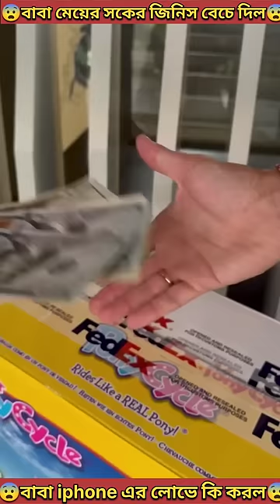বাবা মেয়ের🥺সকের জিনিস 😨বেচে দিল | The father sold his daughter's socks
IMPORTANT NOTICE:-
these all things are copyright. We just
Edited and published to audience for Entertainment & education purpose
only.
If you are an author and distribute your copyright
personal use tips the balance in favour of fair up CFse.
REQUEST:

We do not own all the material we are posting on this
NOTE:

please don't give COPY RIGHT STRIKE any copyright